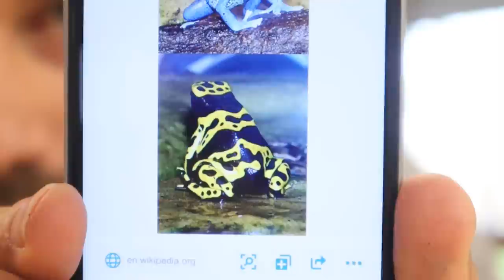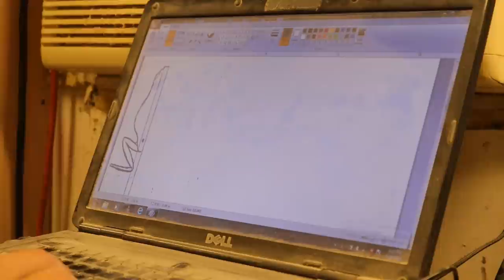Making Poison Dart Frog Lures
This is how I made these Poison Dart Frog Fishing Lures.

Keep and eye out on the World's Worst Fishing channel! Chris is going to see what he can do with this mold

Tools, supplies, lures, art.. anything!
If you made it with your hands, and it's okay with you, I'd like to show your work and shout you out in a video too.